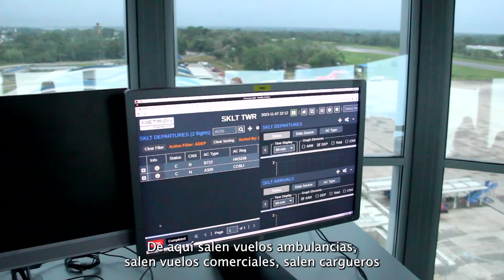¡Nuestros controladores aéreos son guardianes incansables de la seguridad y la conectividad de 🇨🇴!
Su trabajo es más que coordinar vuelos; es tejer una red invisible que sostiene la operación aérea, garantizando no solo el viaje, sino la confianza que une a una nación en vuelo. Su dedicación es el hilo que une ciudades, comunidades y sueños.